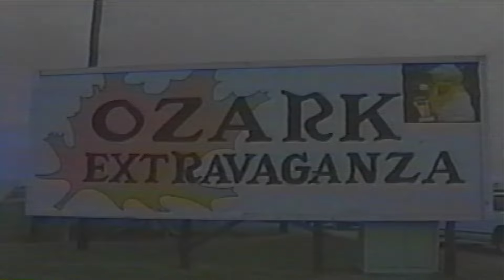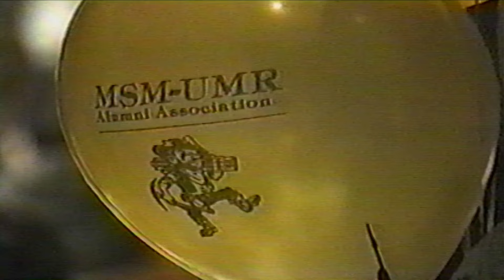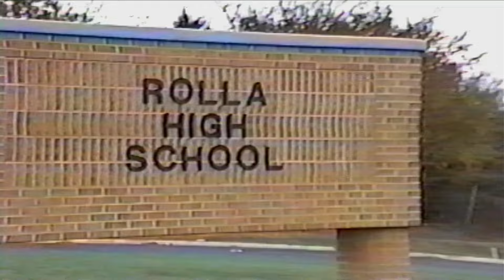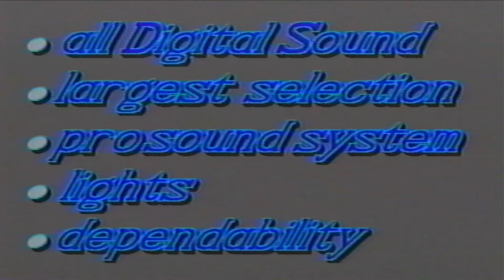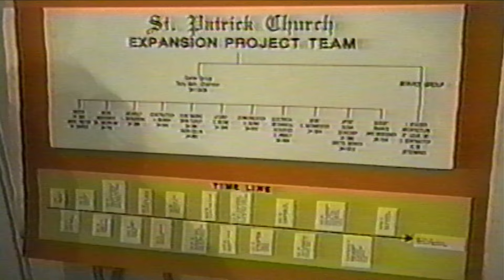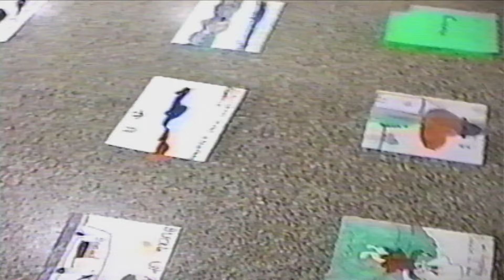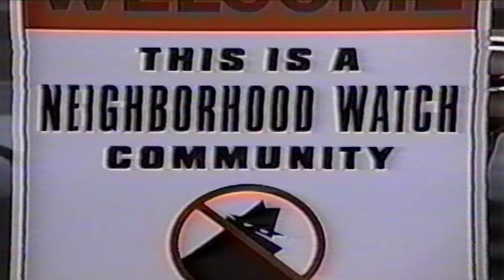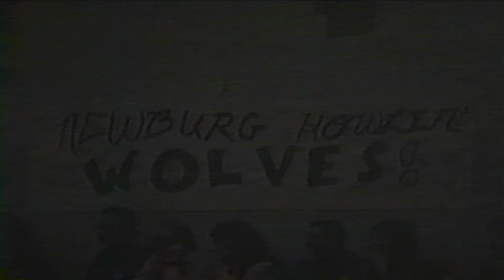Thrift Store VHS: Rolla, Missouri 1990 Video Chronicle of Local News, Events & Personalities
VHS tape found in Thrift Store.
Rolla Missouri in Fall 1990
An interesting look into the past.
Real Americana style parades, football games and carnivals.
Mullets, Huge Hair, Crazy Fashion, Pig Wrestling, Synth Soundtrack,